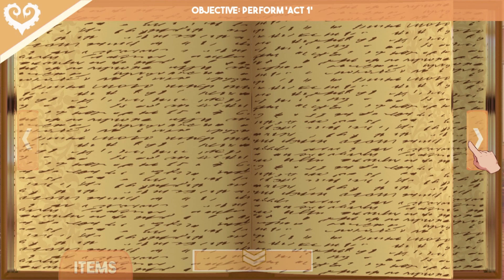How Did I End Up Here? I Sure Am A Sucker For Love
I "Accidentally" Date Another Eldrich God In Sucker For Love. But Will The Only Love I Find Be In A 4th Dimensional Plane?